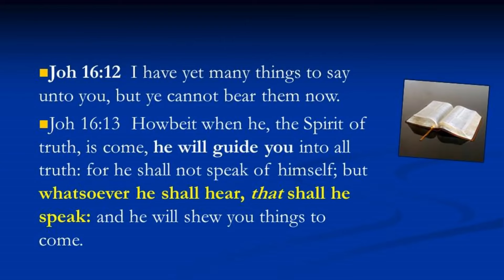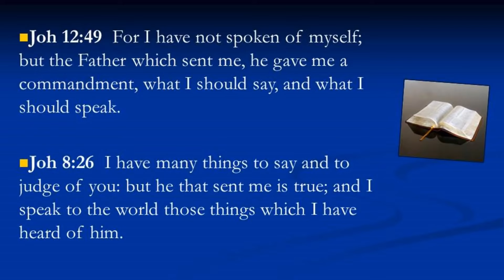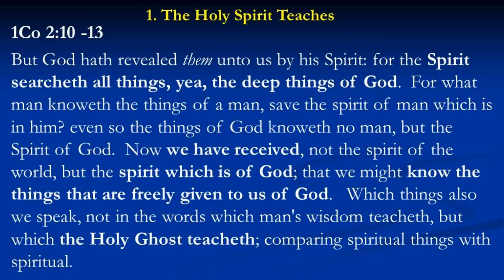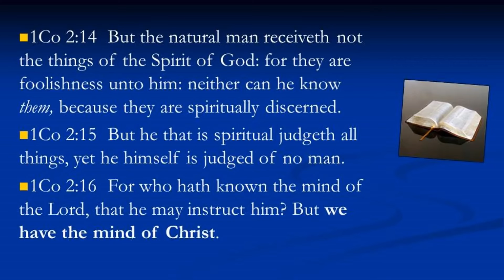70- The Spirit as a Person - Taste & See - Imad Awde